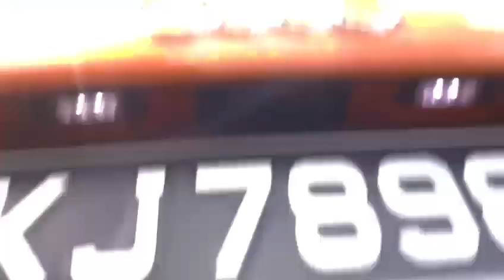Audi Q3 2.0 TFSI Quattro Orange 2013 - SKJ7898Y